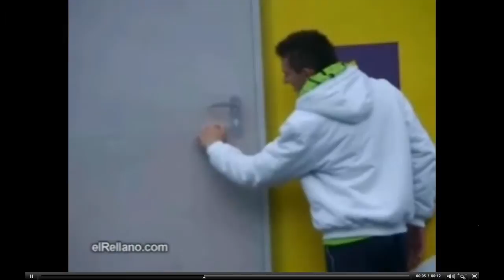Videos WTF xD :D :P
Una recopilacion de videos buenasos xD algunos asen ue te cages de risa xD otros sorprender Bye :P